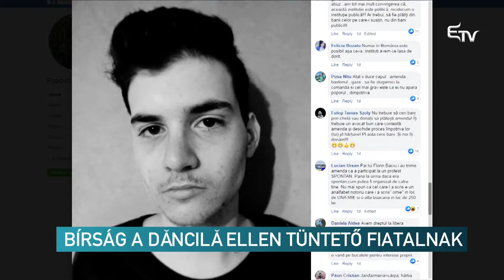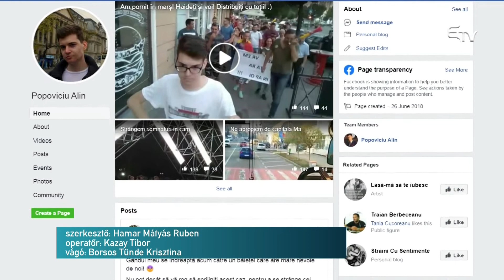Megbüntették a Dăncilă ellen tüntető fiatalt – Erdélyi Magyar Televízió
Egy nappal a Dăncilă-kormány bukása előtt kapta meg büntetését Alin Popoviciu, aki a miniszterelnök májusi marosvásárhelyi látogatására tüntetést szervezett. Érdekes egybeesés, hogy ráadásul a csendőrség az események után majdnem öt hónappal később, a középiskolás fiú tizennyolcadik születésnapján állította ki a büntetést.